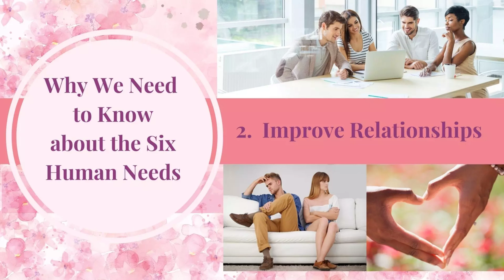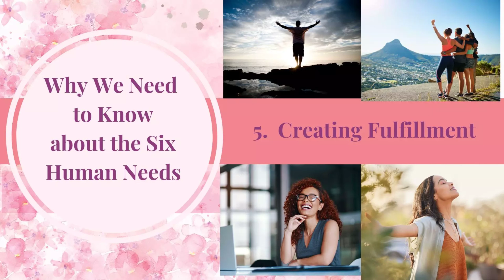Why We Need to Know the Six Human Needs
Join Dianna as she delves into why Tony Robbins emphasizes the importance of understanding our six human needs. In this follow-up video, Dianna explains how identifying your primary needs can enhance self-awareness, improve relationships, resolve conflicts, boost motivation, create fulfillment, and aid in goal setting. Learn practical strategies to apply this knowledge in your life to foster a more understanding, motivated, and fulfilled environment for yourself and others.

00:00 Introduction and Purpose of the Video
00:09 Understanding Your Top Human Needs
00:37 Using Self-Awareness for Personal Growth
00:49 Enhancing Relationships with Human Needs
01:07 Resolving Conflicts Effectively
01:22 Motivation and Influence Strategies
01:42 Creating Fulfillment in Life
02:04 Goal Setting Aligned with Human Needs
02:20 Crafting Thriving Environments
02:37 Conclusion and Call to Action